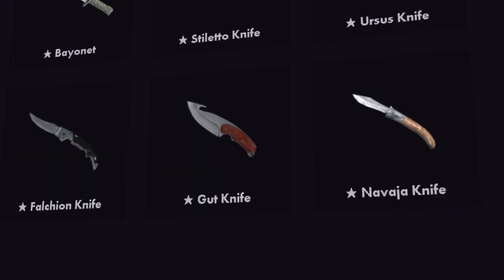NOVA SKIN ESMERALDA ESTÁ CHEGANDO AO CS:GO...